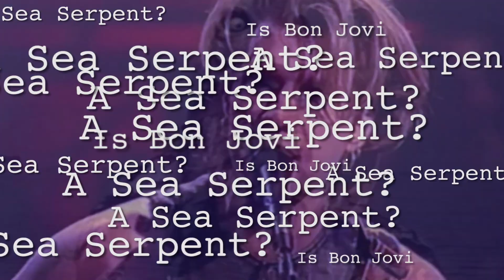Is Bon Jovi a Sea Serpent ?